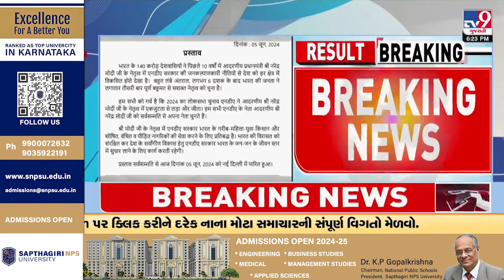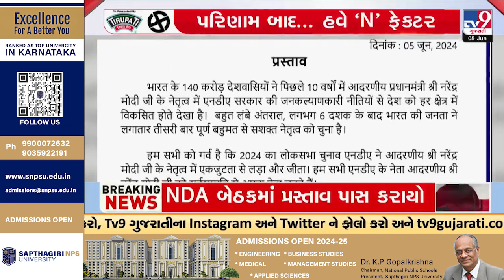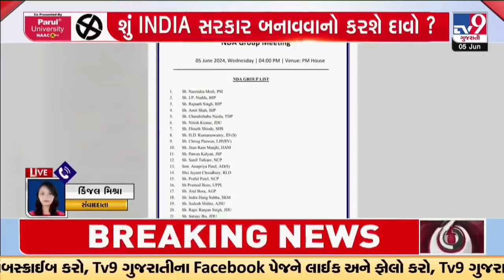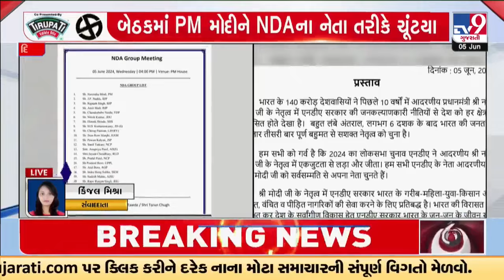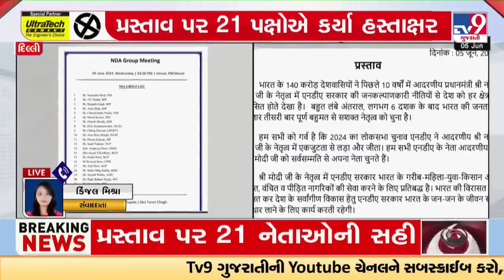NDA elects PM Narendra Modi as leader during meeting | Lok Sabha Elections | TV9Gujarati